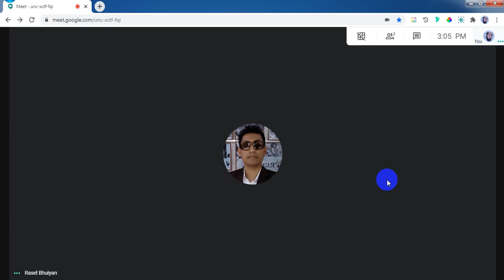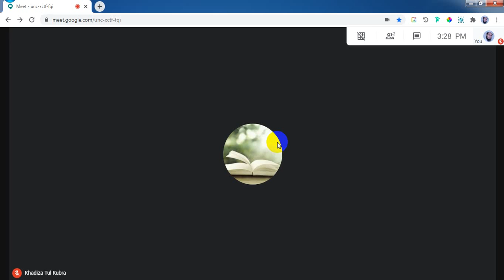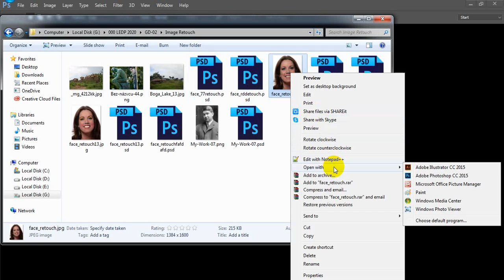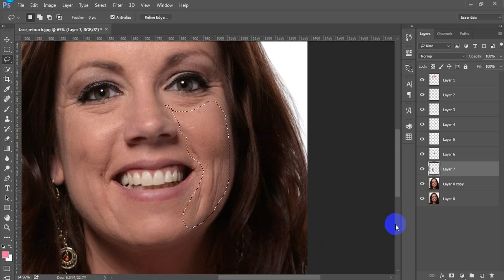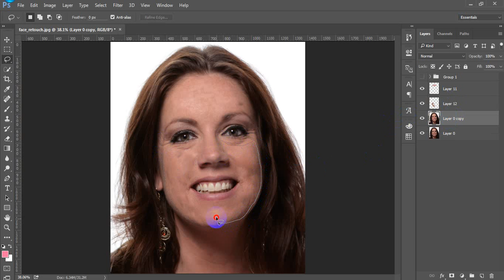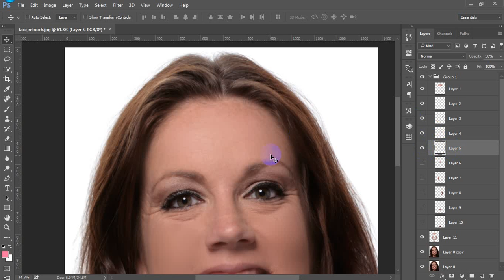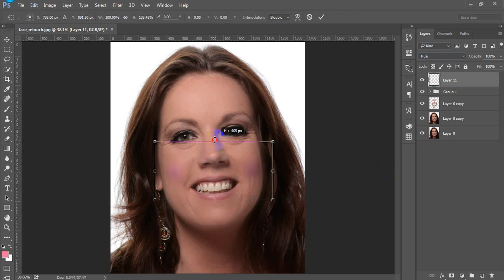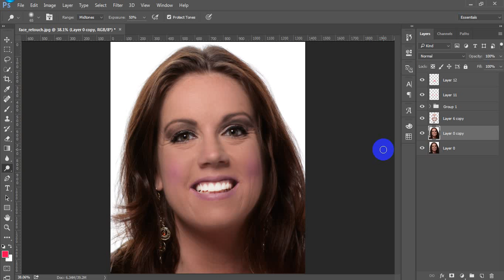GD 502 42th Class 23 09 2020